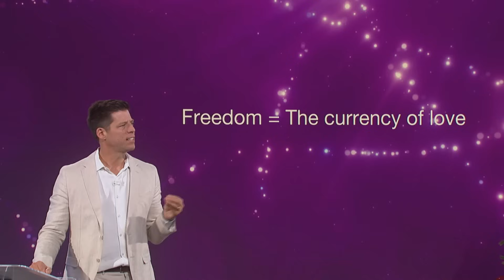Advent: Gottes Verheißungen meinen es gut mit Dir! - Predigt von Bobby Schuller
Bobby Schuller predigt über das Thema „Advent: Gottes Verheißungen meinen es gut mit Dir!“.

Eines der besten Dinge, die Sie tun können, um Gott in Ihrem Leben zu ehren, ist es, in Ihren Beziehungen zu wachsen. Das Wort Gottes sagt, dass die Liebe von Jesus tief und weit ist. So sollte auch unsere Art von Liebe sein. Wir müssen lernen, liebevolle Menschen zu sein und Liebe zu empfangen, ohne Angst zu haben. Aber wie macht man das?

Samstag             06:00 Uhr auf TELE 5 (Wiederholung vom vorigen Sonntag)
Samstag             13:00 Uhr auf Bibel TV (Wiederholung vom vorigen Sonntag)
Samstag             18:00 Uhr auf TBN (englisches Original)
Dienstag             01:30 Uhr auf Bibel TV (Wiederholung vom vorigen Sonntag)